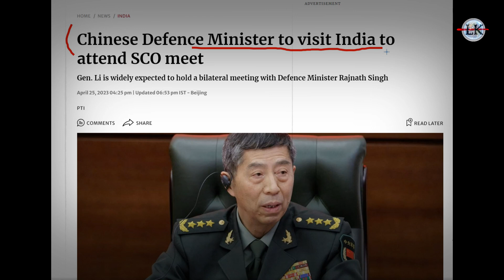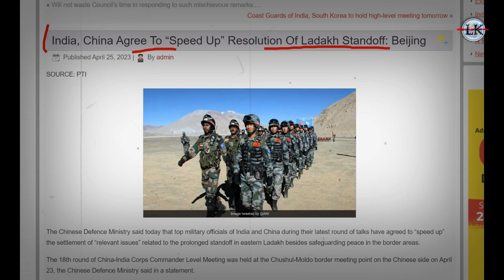पाकिस्तान के बाद चीन लढ़ाख छोड़कर भागा,पाकिस्तान में भगदड़ 🚀🇮🇳🫡 | India China Ladakh Standoff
So Copyright plzz Contact this mail